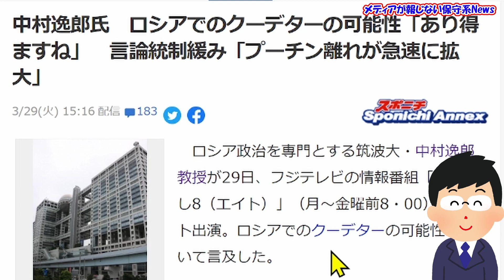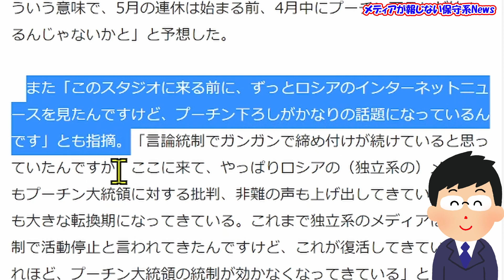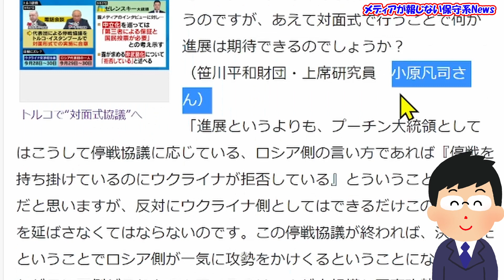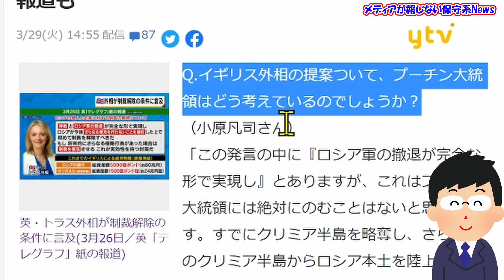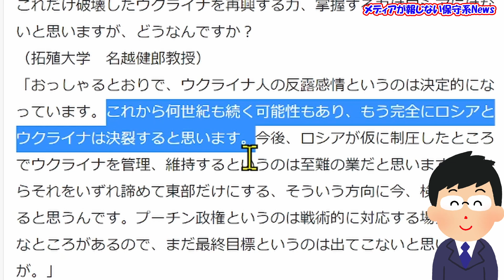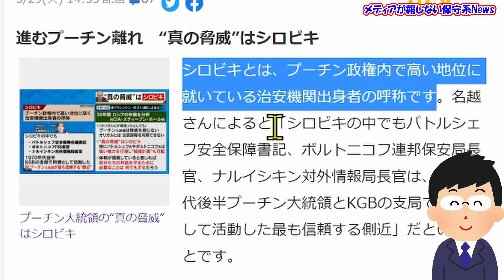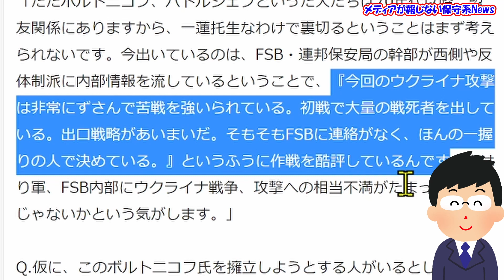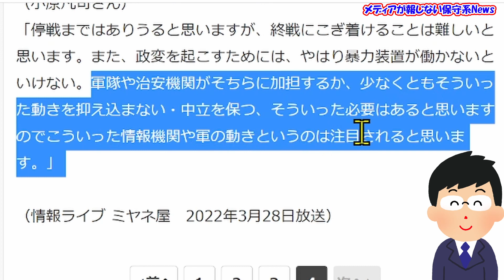【プー珍】クーデターは4月中か！？R国を知り尽くす中村逸郎氏の予想！！ロシア情報機関に異変「クーデターリスク高まる」という報道！！トリガーは化学と食料！！【メディアが報じない保守系News】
【プー珍】クーデターは4月中か！？
R国を知り尽くす中村逸郎氏の予想！！
ロシア情報機関に異変「クーデターリスク高まる」という報道！！
トリガーは化学と食料！！

‹目次›
00:20 ◆スポニチアネックス　中村逸郎氏　R国でのクーデターの可能性「あり得ますね」　言論統制緩み「プー珍離れが急速に拡大」
00:32 ◆Wiki 中村逸郎
01:22 ◆中村逸郎氏　R国人について（自作資料）
03:11 ◆スポニチアネックス　中村逸郎氏　R国でのクーデターの可能性「あり得ます
06:41 ◆ytv 【独自解説】ウクライナ侵攻の戦況変化　R国軍の“東部重視”は「キーウ再攻撃への“時間稼ぎ”」 R国情報機関に異変「“クーデターリスク“高まる」という報道も

‹引用先›
◆スポニチアネックス　中村逸郎氏　R国でのクーデターの可能性「あり得ますね」　言論統制緩み「プー珍離れが急速に拡大」
◆中村逸郎氏　R国人について（自作資料）
◆ytv 【独自解説】ウクライナ侵攻の戦況変化　R国軍の“東部重視”は「キーウ再攻撃への“時間稼ぎ”」 R国情報機関に異変「“クーデターリスク“高まる」という報道も